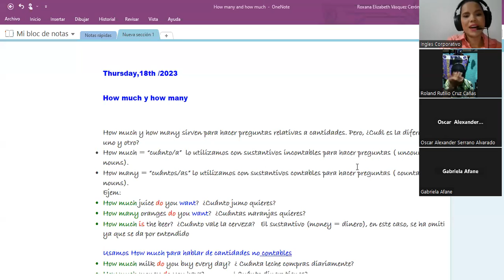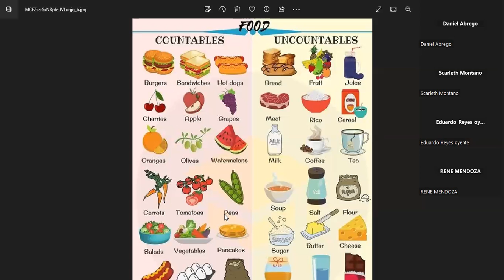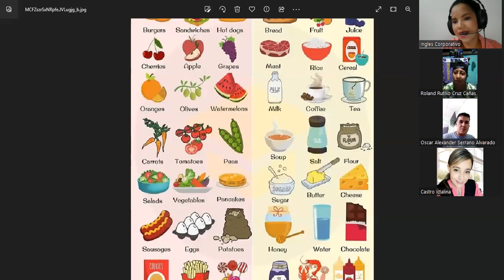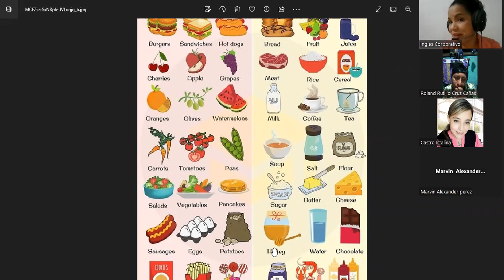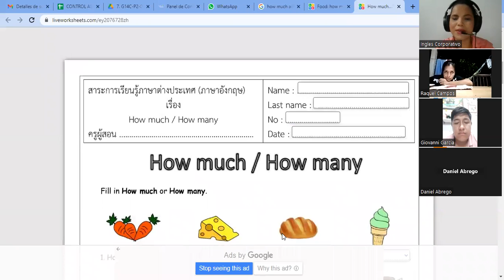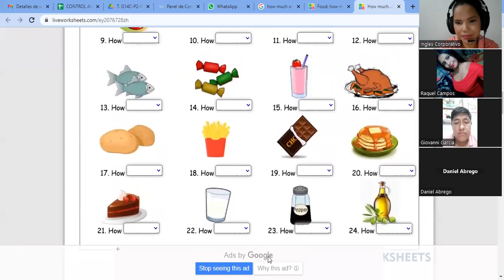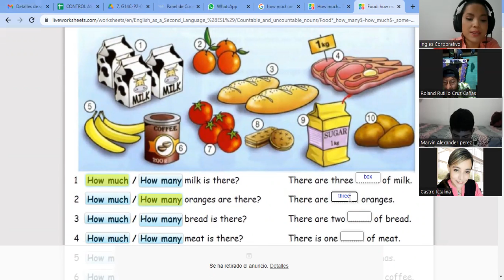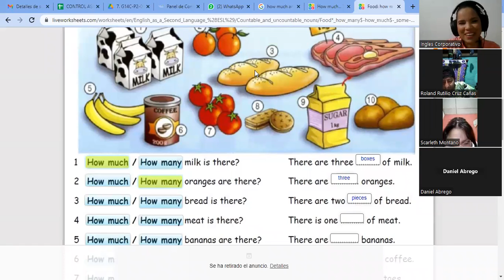SESION4-18-05-2023-29750-8048-0077/2023-VASQUEZ-Simple present negative statements